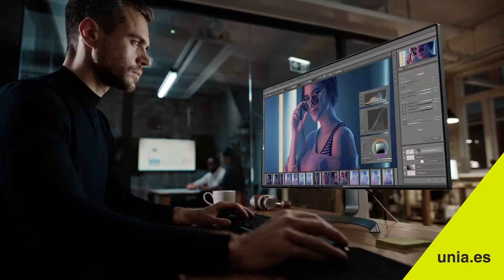Universidad Internacional de Andalucía, especializados en especializarte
En la Universidad Internacional de Andalucía estamos especializados en postgrado y formación permanente desde hace más de 25 años.
En hacer que nuestro alumnado  crezca profesionalmente, en potenciar su talento y experiencia, en formarle a la medida de sus necesidades de manera virtual y presencial.
Una universidad pública abierta, flexible e innovadora. Una universidad especializada en especializarte.
Entra en unia.es